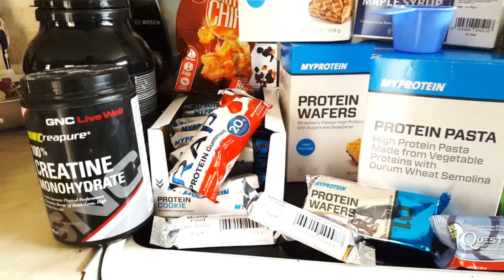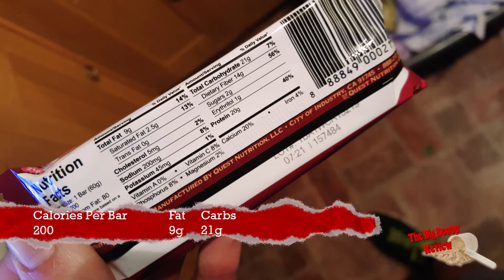Episode 8 - Raspberry and White Chocolate Quest Bar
So todays review is the review of Quest Nutrition's Raspberry and White Chocolate Protein bar. This is a great flavoured protein bar really tasty and really doesn't taste like it should be good for you but it is!

Thanks again for all the support so far, really enjoying making these videos for you all.

I'm an ambassador for relentless wellness.

I'm also a fit pouch brand ambassador.